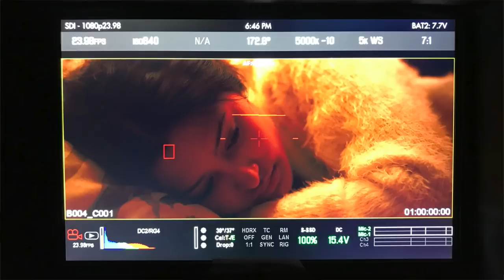Maureen Christa Wroblewitz - PANGASINAN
Vote for her in the MUPH app now!

1. Download the Miss Universe Philippines app.
2. Open the MUPH app and go to the voting tab by tapping on the star icon on the lower left part of your screen.
3. Watch the video by tapping the play icon. Vote by pressing the star icon on your favorite delegate's video.

Mechanics:

- Each MUPH App user can cast ONE vote per day for any delegate during the voting period.
- Voting for the Video Introduction Challenge will start on August 2 and will officially close on August 6, 11:59 PM.
- Only the votes from the MUPH App will be counted. Social media likes, reactions, shares, views will have no bearing in the selection of the Top 75.